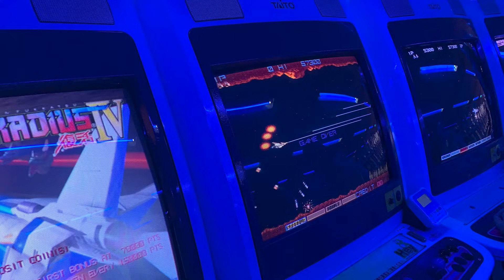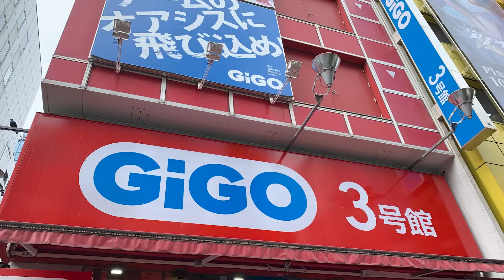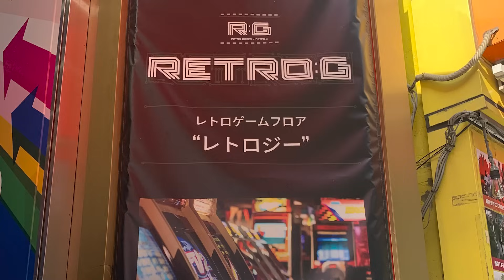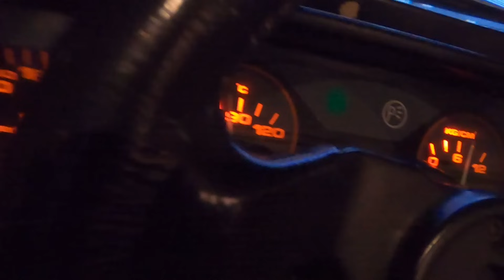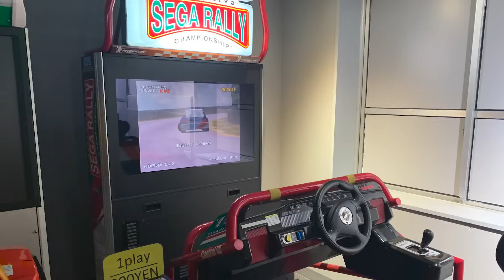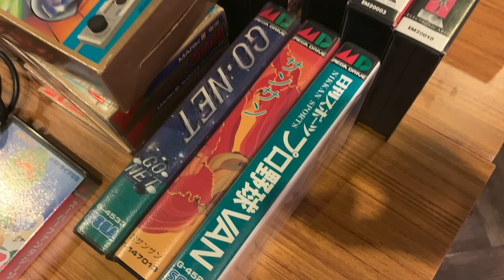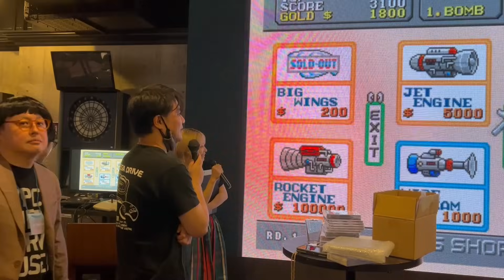秘密のメガドラ生誕祭がヤバすぎた。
10/27に東京で行われたクローズドのメガドライブ35周年記念パーティに参加してきました。あまり詳細を知らずに参加したらとんでもなくヤバいパーティで驚きました。。。